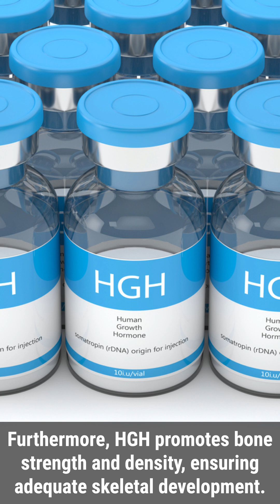What Does Human Growth Hormone Do to the Body?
Human Growth Hormone (HGH) plays a crucial role in various physiological processes within the human body. Primarily secreted by the pituitary gland, HGH regulates growth, cell reproduction, and regeneration. One key function of HGH is its stimulation of protein synthesis, enabling muscle growth and repair. Moreover, HGH influences the metabolism by increasing the breakdown and utilization of fats, fostering weight loss and enhancing energy levels. Furthermore, HGH promotes bone strength and density, ensuring adequate skeletal development. Additionally, this hormone regulates the immune system, thereby contributing to immune function and resistance against illnesses. Notably, HGH also impacts cognitive functions, including learning, memory, and mood regulation.